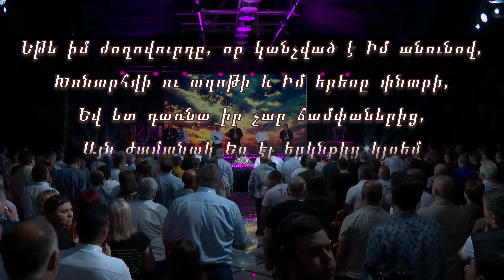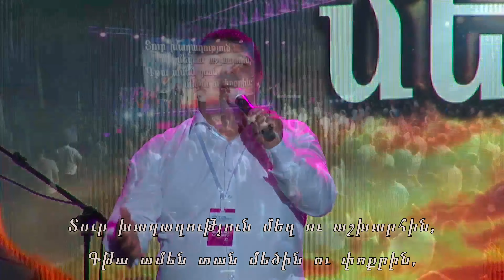Տուր խաղաղություն մեր ազգին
Գթա և օգնիր մեզ
Եվ ամեն տուն օրհնիր, պահիր մեզ,
Փայլեցրու երեսը Քո և ողորմիր մեզ։

Տուր խաղաղություն, խաղաղություն,
Տուր խաղաղություն Դու մեր ազգին,
Տուր խաղաղություն մեզ ու աշխարհին,
Գթա ամեն տան մեծին ու փոքրին։

Խաղաղություն, խաղաղություն,
Գթա ամեն տան մեծին ու փոքրերին։